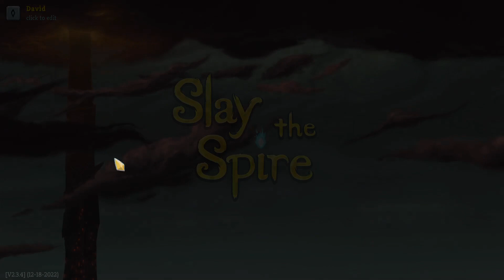Gremlin boi has my back. StS Daily Challenge Stream! 08/02/23